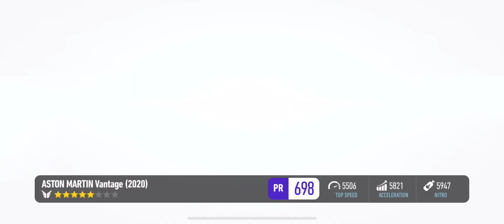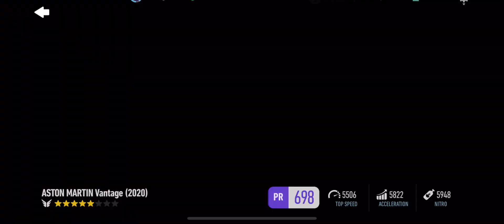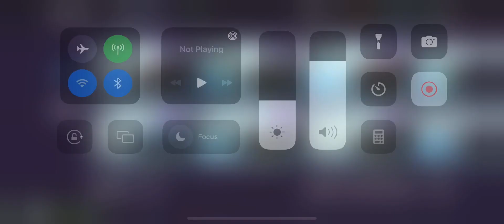Unlocking Aston Martin Vantage (2020) | Need for Speed: No Limits